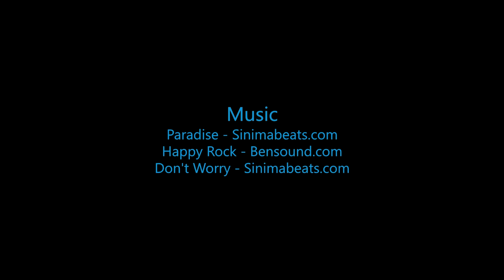Skydive B.I.G. - Farid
The Most Beautiful Skydive in the World! - Farid